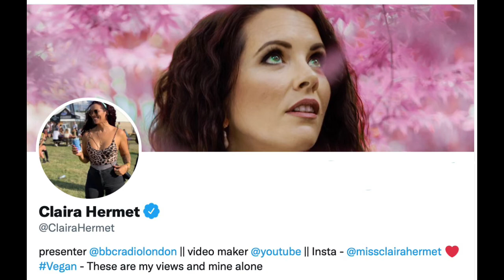BBC Radio London interview with Claira Hermet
Claira Hermet and Emi chat about Think Like a Vegan, the progress of veganism in British culture and some of their favourite vegan spots in London